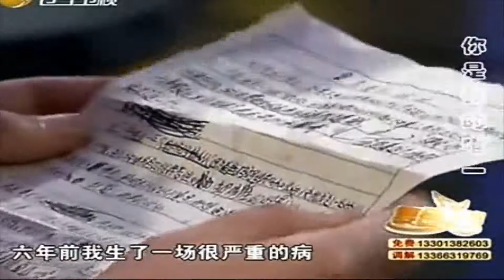重病女儿写信倾诉心声，欲效仿爸爸弃治疗丨复合天使